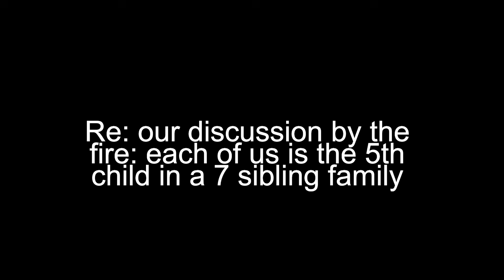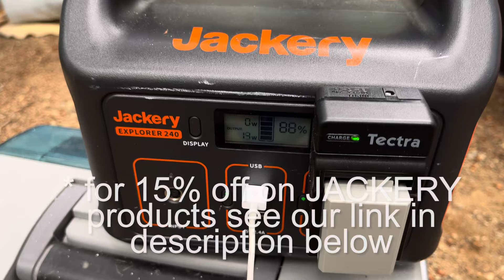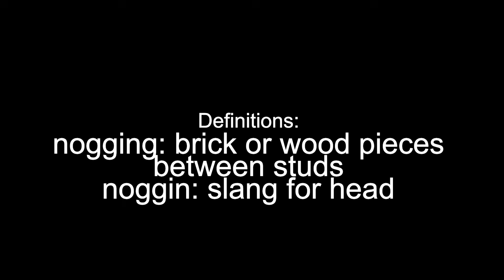Seniors vs Hammock Part 2 Link to Part 1 is in the ‘Description’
This video is our second instalment of our late June 2024 camping trip. See Seniors vs Hammock Part 1 if you want to watch the beginning of this little camping adventure.

If you were to purchase from Jackery using this link we would get a small amount from Jackery for the referral.